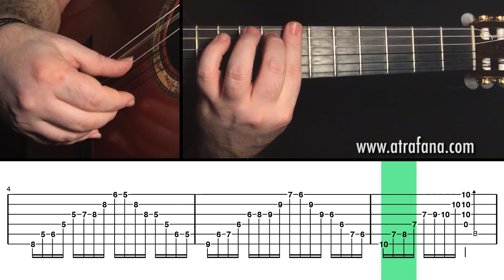08 - How to Practise Pulgar 2 - Flamenco Guitar Techniques